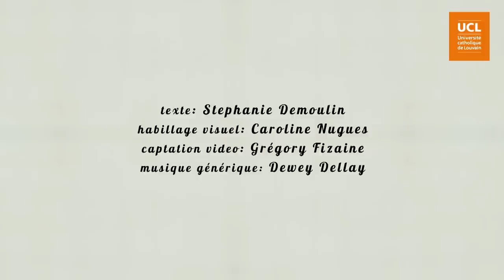42. Variables modulantes : le pouvoir